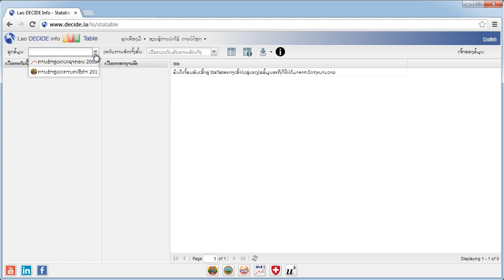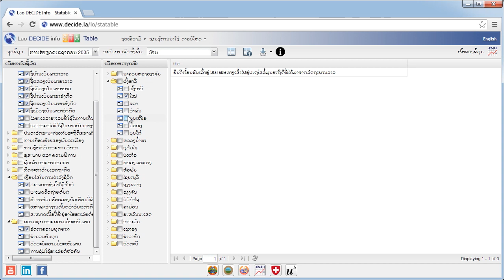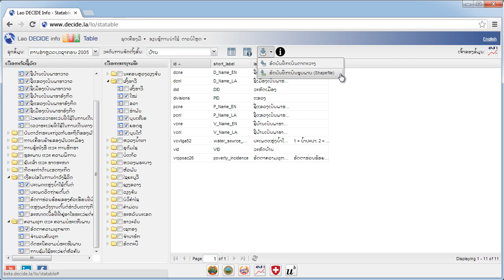ແນະນຳກ່ຽວກັບ ສະຕາເທໂບ (StaTable)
ປະຕູເຂົ້າໄປສູ່ຂໍ້ມູນທາງສະຖິຕິ Statable ເປີດທາງໃຫ້ຜູ້ນຳໃຊ້ທີ່ໄດ້ລົງທະບຽນ ສາມາດນຳໃຊ້ການເຊື່ອມຕໍ່ທີ່ໃຫ້ຄວາມສະດວກ ສະບາຍລະຫວ່າງການຊອກຄົ້ນຫາ ແລະການເລືອກຂໍ້ມູນທາງສະຖິຕິຕາມຫົວຂໍ້ ແລະເຂດພູມສັນຖານ ຈາກນັ້ນກໍ່ສາມາດ ດາວນ໌ໂຫຼດເອົາຂໍ້ມູນທີ່ບໍ່ຄົງທີ່ ເຊິ່ງໄດ້ເລືອກເອົາໄວ້ຕາມຄວາມຫຼາກຫຼາກໃນຂັ້ນຕອນ ຂອງການສະຫຼຸບເອົາຂໍ້ມູນໄປລວມກັນ.